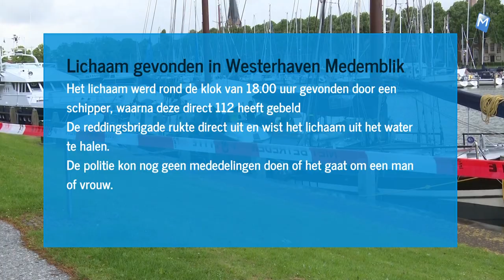Lichaam gevonden in Westerhaven Medemblik